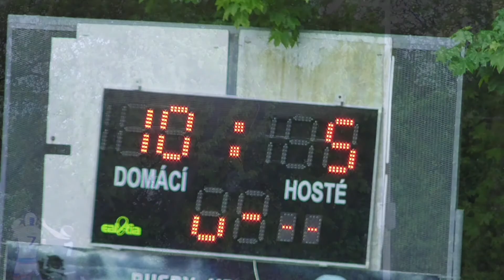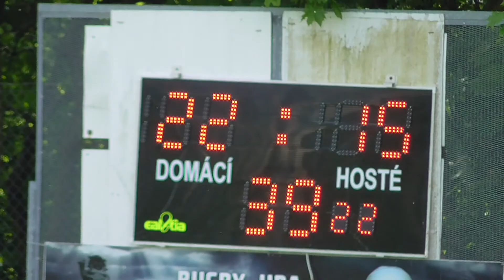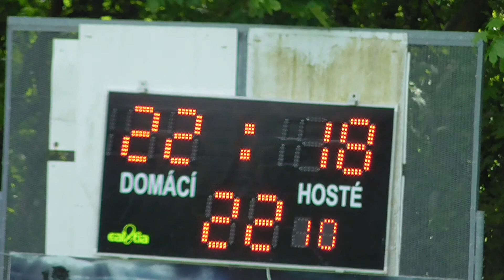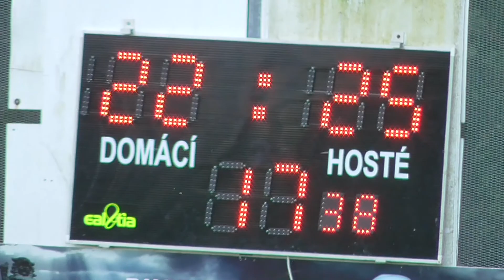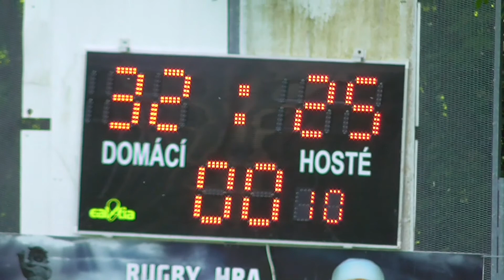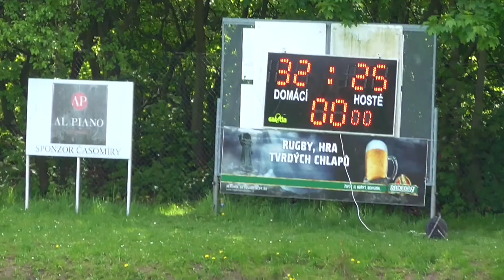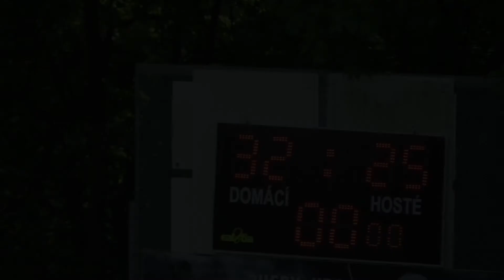RC Tatra Smíchov vs RC Mountfield Říčany - Extraliga ragby 2017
RC Tatra Smíchov - RC Mountfield Říčany
10. kolo Extraligy ragby TOP 6 2017
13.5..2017